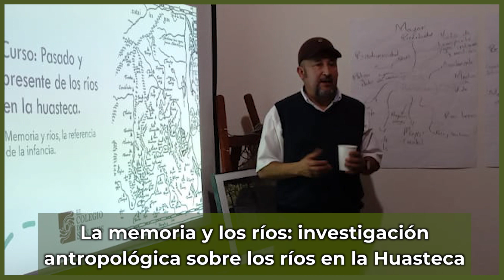Semblanza Dr. David Madrigal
David Madrigal González es doctor en Estudios Urbanos y Ambientales por El Colegio de México.

Sus líneas de investigación se centran en dos principales campos:
• Antropología en las zonas húmedas
• Sistemas Ambientales y el Proceso Salud-Enfermedad

Ha publicado varios trabajos, incluyendo su libro más reciente titulado, "Experiencias de exploración y práctica antropológica: Querétaro, San Luis Potosí y otras latitudes".

Su labor de investigación ha sido realizada en diversas instituciones como la Universidad Autónoma de San Luis Potosí, Universidad Autónoma Metropolitana y El Colegio de México.

Actualmente el Dr. David Madrigal se desempeña como profesor investigador en el Programa de Estudios Antropológicos de El Colegio de San Luis, donde sus trabajos se encuentran relacionados en distintos ámbitos de la Antropología, como los conflictos socioambientales, antropología urbana, movilización social, entre otros.

Además en conjunto con Casa Colsan Xilitla IXBA, trabaja en el proyecto “La memoria y los ríos: investigación antropológica sobre los ríos en la Huasteca”, el cual tiene como objetivo reflexionar sobre las acciones sociales en relación con el entorno natural de los ríos en la región de la Huasteca.